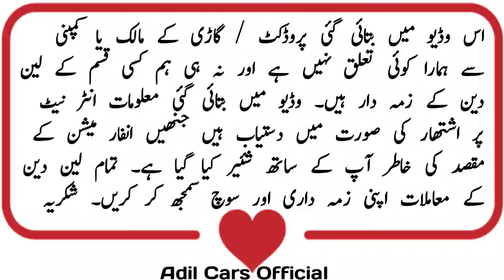Suzuki Mehran For Sale In Only 180000 | Alto For Sale